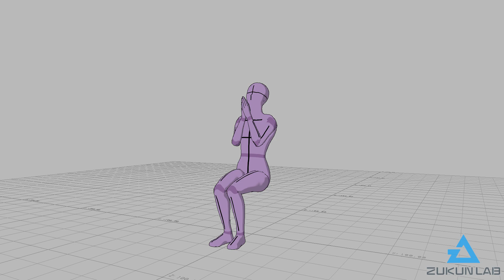【#103】拍手している人③(女性/見上げ)【モブ用モーション】